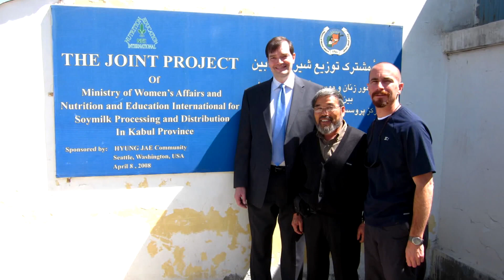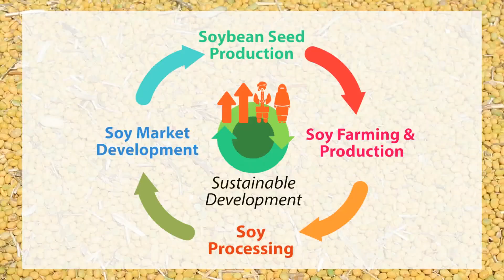NEI's Soybean Program Goals in Afghanistan Beyond 2021